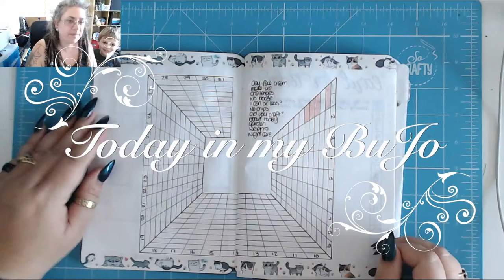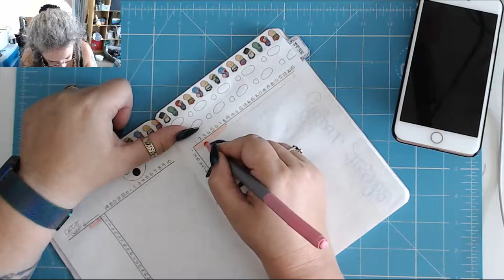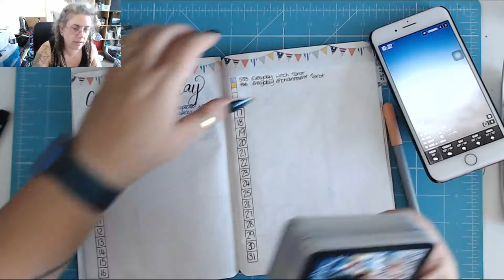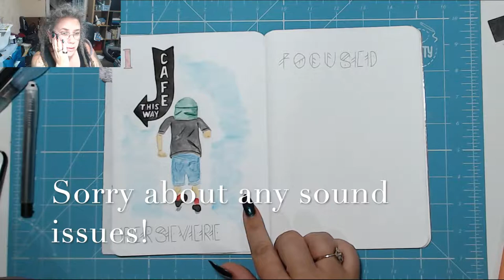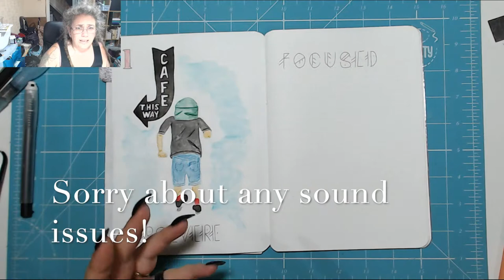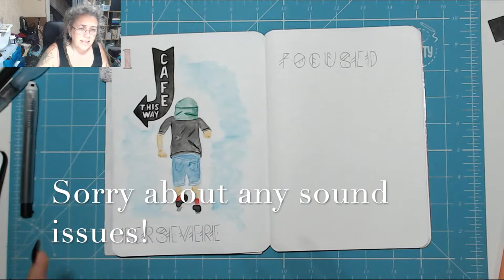I hurt my back! Today in my BuJo 2nd August 2019